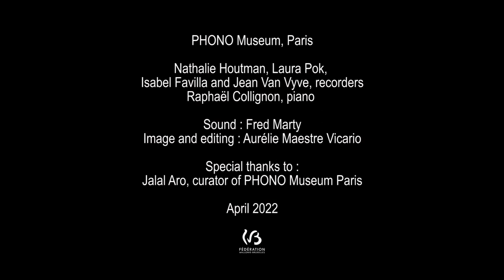Flutes in situ - PHONO Museum, Paris (E06). Mister Sandman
Flutes in situ.  "When music meets the spirit of places"

Flutes in situ est un projet de capsules vidéos du duo Laterna Magica dans lesquelles le duo, accompagné parfois d'invités, interprète une pièce dans un lieu remarquable.

PHONO Museum, Paris. Avril 2022
Mister Sandman, Pat Ballard (arr. J. Van Vyve)

Isabel Favilla, Nathalie Houtman, Laura Pok and Jean Van Vyve, flûtes à bec
Raphaël Collignon, piano
Aurélie MV, réalisation
Fred Marty, son

Un tout grand merci à Jalal Aro, conservateur du PHONO Museum, Paris.
Avec le soutien de la Fédération Wallonie-Bruxelles

Flutes in situ is a project of video capsules by the duo Laterna Magica in which the duo, sometimes accompanied by guests, performs a piece in a remarkable place.

PHONO Museum, Paris. April 2022

Isabel Favilla, Nathalie Houtman, Laura Pok and Jean Van Vyve, recorders
Raphaël Collignon, piano
Aurélie MV, realisation
Fred Marty, sound

Special thanks to : Jalal Aro, curator of PHONO Museum, Paris.
With the support of Fédération Wallonie-Bruxelles